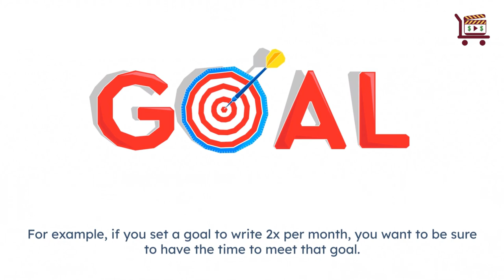Tips For Creating A Blogging Schedule You Can Stick With For Success.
How to Create a Blogging Schedule You Can Stick with to Succeed

Does creating a blogging schedule make you feel stressed?

Many entrepreneurs don’t like to have set appointments.

It takes away their freedom of time.

But having a set schedule for your blog will help it succeed.

I know I’ve not liked being pressured to write every day until it became a habit.

Once that habit is formed, it becomes much easier.

According to 2021 research, forming a habit can take 59 to 70 days.

Having a schedule to blog will set you apart from the millions and help you track your blog to success.

Not all bloggers have a schedule, as you may have noticed.

So, you see, having a schedule to blog will set you apart from the millions and help you track your blog to success.

Yes, that’s right—a simple calendar that you can write on or refer to on your mobile device.

Having this calendar is more of a psychological game.

This calendar will help you to complete tasks by writing them down and having them on a calendar.

It’s like setting a goal.

For example, if you set a goal to write 2 times per month, you want to be sure to have the time to meet that goal.

What are the Tasks to Include in Your Blog Schedule?

Define your audience, Research for keywords, Create graphics

Begin the writing, Create a video, Edit the blog post

Hit the publish button, Use a tool to automate social promotion

Send out an email, and Engage with others in your niche

For more tips about creating a blog schedule you can stick to, read the full blog post